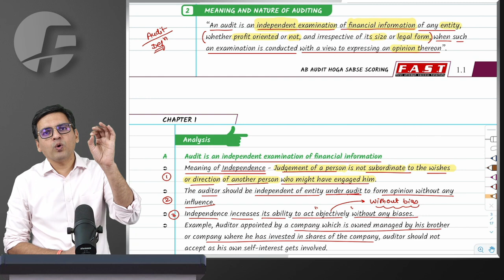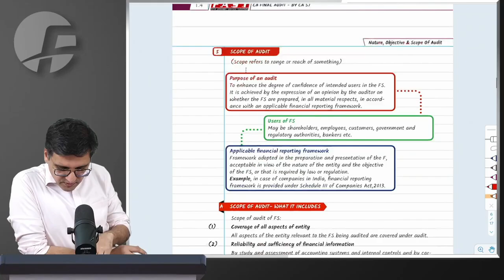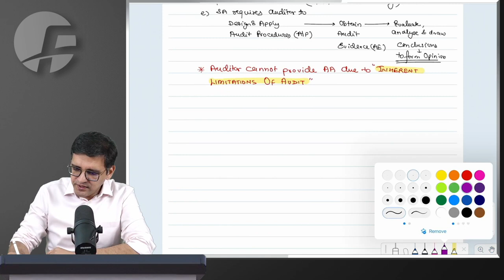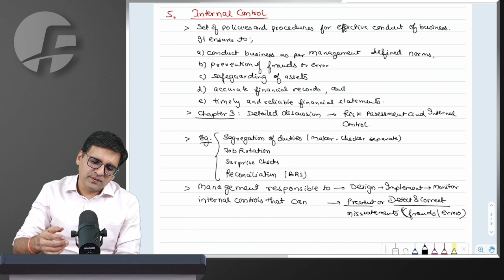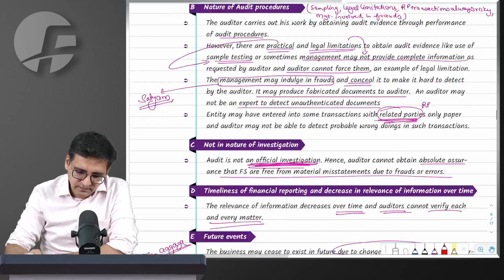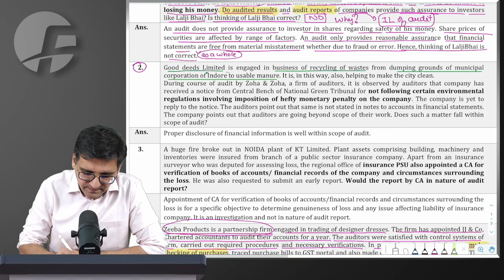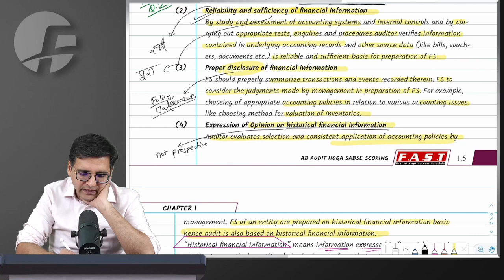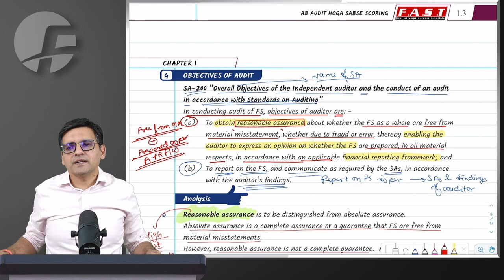02. CA Inter Audit | Chapter 1 | May 24 and onwards | CA Sarthak Jain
02. CA Inter Audit | Chapter 1 | May 24 and onwards | CA Sarthak Jain